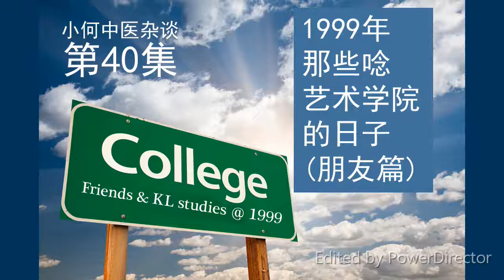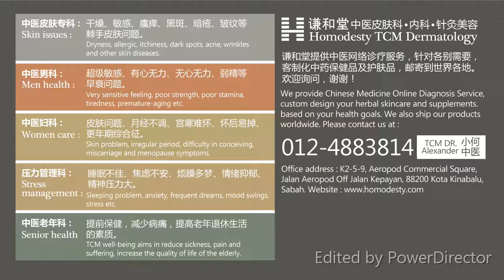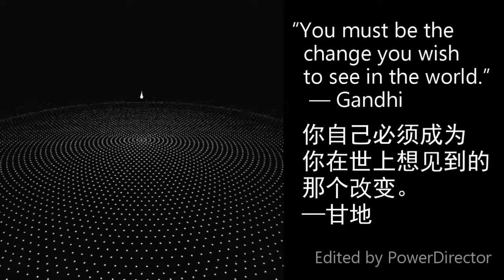第40集 (CHI Sub CC) ：Year 1999 College moment and friendship 突然之间想念以前的朋友与以前念学院的日子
This video is all about my college moment with friends in Kuala Lumpur. It was something happened 20 years ago, but now I suddenly miss all my friends during the college time. Some of you might not know that I used to study in an art & design college, it was my very first time moving from a small town to a big city - Kuala Lumpur for further studies. That was the year of 1999.

After graduated from art school, I noticed there was some kind of  calling to ask me to study Chinese Medicine as career. That was how my journey started to mix around with people from all walks of life.

The most interesting part of life is that when we were young, we tended to have more opportunities to get in touch with people from different cultures and education backgrounds.

Although our perceptions and worldviews are different, we need to respect and tolerate each other. When we want to change the world, we must always know the distance between ourselves and the world.

Company address :
Homodesty Consultancy
Level 5, Aeropod Commercial Square,
Jalan Aeropod Off Jalan Kepayan,
88200 Kota Kinabalu, Sabah.